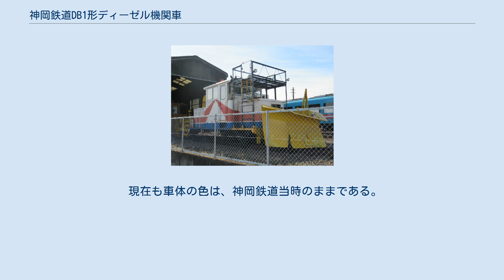神岡鉄道DB1形ディーゼル機関車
樽見鉄道DB1 本巣駅 神岡鉄道DB1形ディーゼル機関車（かみおかてつどうDB1がたディーゼルきかんしゃ）は、かつて神岡鉄道で運用されていたディーゼル機関車である。
1両のみ（1）のみ存在した。
 現在は樽見鉄道の除雪用モーターカーDB1として運用されている。
新造後、神岡鉄道で運用された最初の1年は車籍を有していたため、ここでは樽見鉄道DB1形としてではなく、鉄道車両として運用されていた神岡鉄道のDB1形ディーゼル機関車として記述する。
 1984年（昭和59年）に富士重工業で製造された凸形ディーゼル機関車であり、同年11月から神岡鉄道で運用された。
除雪時には片側に排雪板（ブレード）、片側にロータリー式の除雪装置を装備し、ラッセル車とロータリー車の両方の機能を持つ。
ロータリー式の除雪装置の動力は、機関車走行用機関とは別にSMA1形（260PS）ディーゼルエンジンを1基、用いる。
 1985年（昭和60年）に除籍され、機械扱いの除雪用モーターカーとなる。
 2005年（平成17年）12月から翌年1月の豪雪のため、樽見鉄道樽見線の山間部（旧・根尾村）を中心に1ｍ以上の積雪により、18日間運休となる。
そのため国土交通省から除雪車の導入などの改善を求められる。
そこで2006年（平成18年）12月1日で廃止される予定の神岡鉄道から、除雪用モーターカーのDB1形を譲り受けることになり、2006年11月17日より樽見鉄道での運用が開始される。
翌年に正式に購入する。
 現在も車体の色は、神岡鉄道当時のままである。